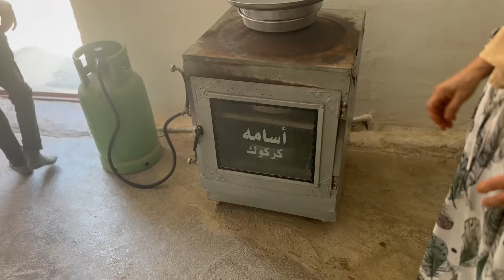استعادة الروابط العائلية رحلتي المميزة إلى بيت خالتي في السليمانية